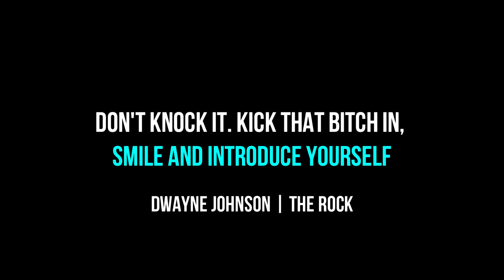Andrei Deiu' 🏆 Fitness Motivation 2020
Thumbnail : Andrei Deiu'

We are a dedicated team of editors and video production company. We make training and inspirational videos for life.